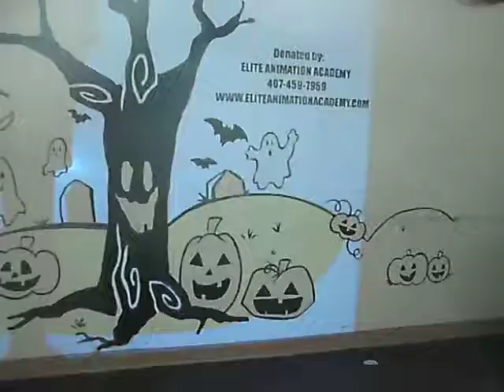Krista's Halloween Wall Art at the Orlando Science Center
Elite Animation Academy offers animation program designed for students interested in the Art of Animation. Elite Animation is proud to be a "Partner in Education" with Dr. Phillips High School and Chain of Lakes Middle School. We have also partnered with the Orange County Library System and will be conducting free Animation Workshops this Summer at the Windermere and Dr. Phillips (SW) location.